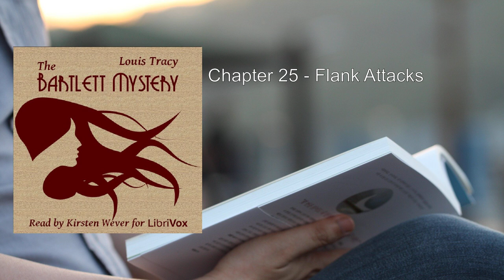Bartlett Mystery ✨ By Louis Tracy FULL Audiobook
Here's a detailed summary of "The Bartlett Mystery" by Louis Tracy:

In the bustling city of New York, the ordinary life of Winnifred Bartlett takes an unexpected turn when she becomes entangled in a seemingly random crime. The story unfolds as Winnifred descends into an intricate criminal plot, determined to silence her.

The narrative begins with promise, introducing us to the high-society world of 1913 New York. At a glamorous party attended by the wealthy and powerful, Detective Clancy is on duty. By chance, he overhears a woman passing a cryptic message to a senator: "Take the money." But fate intervenes when another man, strikingly similar to the senator, arrives at the designated meeting spot. A violent attack ensues, and the man disappears into the river. The assumption is that he's dead, but the next day, he reappears unharmed. The intrigue is set in motion.

Winnifred Barlett, a young and innocent woman, lives with her aunt Rachel. Their secluded existence changes dramatically when Rachel is arrested as a suspect in the case of the senator's doppelgänger. As the investigation unfolds, Winnifred discovers secrets about her own family and the mysterious events surrounding her. Louis Tracy weaves a tale of suspense, shifting perspectives, and unexpected twists.

The beauty of The Bartlett Mystery lies in its agility. The pages fly by, thanks to Tracy's detailed narration that keeps readers engaged. The story defies genre conventions, morphing from a classic mystery à la Agatha Christie to a tension-filled black-and-white film. Just when readers think they've grasped the plot, it shifts again. Winnifred's quest for answers propels the narrative forward, and her determination to uncover the truth keeps readers hooked.

Despite being a murder mystery, the novel avoids becoming formulaic. Tracy's writing maintains freshness, and the characters—especially Winnifred—are well-drawn. The reader is left wondering who can be trusted and what secrets lie beneath the surface. The pacing, though occasionally uneven, ultimately picks up momentum toward the end.

In summary, The Bartlett Mystery is a captivating tale that can be devoured in a single afternoon. It defies expectations, blending classic mystery elements with unexpected surprises. Louis Tracy's skillful storytelling ensures that readers won't have time to be bored or find the plot obvious. Whether you're a fan of murder mysteries or simply appreciate a good story, this book delivers. 📖🔍🕵️‍♀️

I've provided a detailed summary of The Bartlett Mystery by Louis Tracy, capturing its essence and intriguing plot twists. 😊 .
More: Fast-paced, Mystery, New York City
Interesting characters, Solid plot, No cheap plot-twists
Suburban battles, Surprises, Orphan
Homeless, Prince Charming, Police detectives
Threats, 1913, US Senator
Book binding supervisor, NY society belle, Western gangster
Bad guys, Powerful interests, Vermont
Well-being, Life and liberty

00:00:00 Chapter 1 - A Gathering at a Club
00:16:29 Chapter 2 - A Daring Crime
00:33:37 Chapter 3 - Winifred Bartlett Hears Something
00:54:57 Chapter 4 - Further Surprises
01:16:03 Chapter 5 - Prosecutors
01:36:20 Chapter 6 - Brother Ralph
01:58:52 Chapter 7 - Still Mere Mystery
02:15:58 Chapter 8 - A Dream Face
02:32:35 Chapter 9 - The Flight
02:53:36 Chapter 10 - Carshaw Takes Up the Case
03:14:14 Chapter 11 - The Two Cars
03:32:26 Chapter 12 - The Pursuit
03:49:04 Chapter 13 - The New Link
04:08:07 Chapter 14 - A Subtle Attack
04:24:06 Chapter 15 - The Visitor
04:36:37 Chapter 16 - Winifred Drifts
04:52:21 Chapter 17 - All Roads Lead to East Orange
05:09:06 Chapter 18 - The Crash
05:29:21 Chapter 19 - Clancy Explains
05:46:59 Chapter 20 - In the Toils
06:03:29 Chapter 21 - Mother and Son
06:18:58 Chapter 22 - The Hunt
06:36:45 Chapter 23 - "He Who Fights and Runs Away --"
06:56:23 Chapter 24 - In Full Cry
07:13:13 Chapter 25 - Flank Attacks
07:34:07 Chapter 26 - The Biter Bit
07:51:23 Chapter 27 - The Settlement